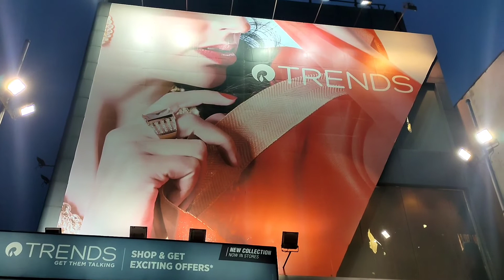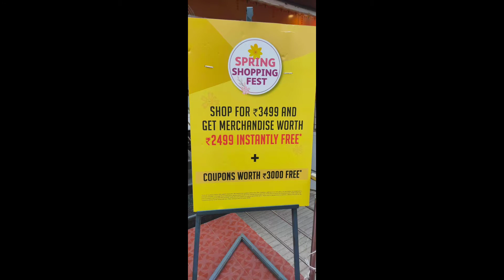தமிழில் POLLACHI RELIANCE TRENDS TOUR SALE UPTO 50% TAMIL NEW YEAR OFFER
HI dears

         today i share new video pollachi reliance trends tour hope you all like the video .do subscriber to my channel and like share   .This is one of the reliance trends in pollachi.I explain about offers,coupons and dress collection etc.it will be useful for your shopping

pollachi reliance trends
Address:
59/3, Scheme Road Pollachi,
Arun Hospital, Pollachi, .;

carrot cream

சோளப்பொரி - How to Make Perfect  chocolate Popcorn at home   - Simply Recipes

how to make dry grapes at home வீட்டில் உலர் திராட்சை இனிமேல் இப்படி செய்து பாருங்க

செம்பருத்தி பூ குச்சி ஐஸ் செய்வது எப்படி how to make Popsicle recipe at home

homemade skin whitening and  brightening soap with coffee Tamil